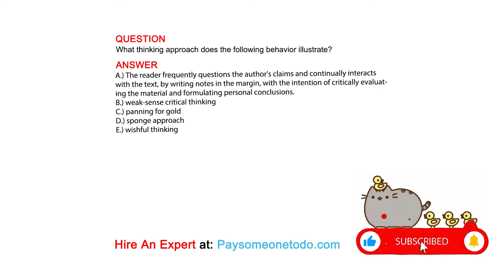What thinking approach does the following behavior illustrate?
QUESTION

ANSWER
A.) The reader frequently questions the author's claims and continually interacts with the text, by writing notes in the margin, with the intention of critically evaluating the material and formulating personal conclusions.
B.) weak-sense critical thinking
C.) panning for gold
D.) sponge approach
E.) wishful thinking